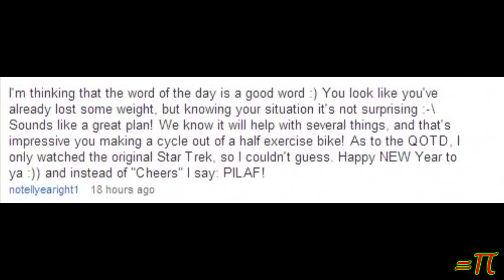Clearing Out The Crap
(YTO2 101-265) There's a lot of crap not only in my diet but also in other parts of my life.  It's (past) time to start getting rid of it.

Today's quote: "I love your eyebrows.  If Brooke Shields married groucho marx their child would have your eyebrows."

Today's qotd: whats the biggest source of crap that you need to get rid of?

Got a suggestion for the movie or tv quote of the day?  PM me with the details!

After paying essential bills and getting on stable financial ground again any donations will go toward building a new gaming pc.  It's gonna be a long time before that gaming pc happens but I'm trying to be positive and look toward better days.  Besides, I really do need it.

what I already have:

micro-ATX tower
450Watt atx power supply
windows keyboard
17inch monitor
optical mouse

Still needed:

reasonably modern motherboard & cpu
several gigabytes of memory
reasonably modern Nvidea video card
good size hard drive (1TB or better)
sound card.

Got a Question? Ask me anything!

"Hero Theme", "phat sketch", "Epic Unease"

"low carb" "cut carbs" "weight loss" "losing weight" crap "clearing crap" "removing junk" vlog yto2 yto orbit tinfoilchefdotcom